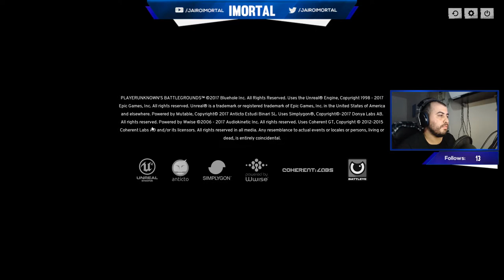PT-BR PLAYERUNKNOWN'S BATTLEGROUNDS